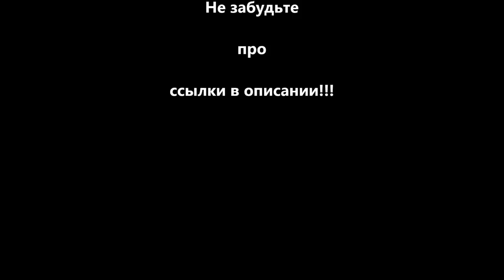Лук. Куда и на сколько тянем. Вытяг и фунтаж.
Да, это просто и элементарно, но вдруг пригодится. Про вытяг, фунтаж и как оно записывается.